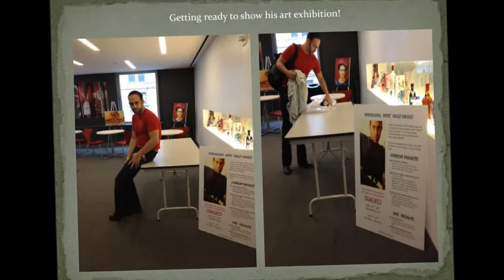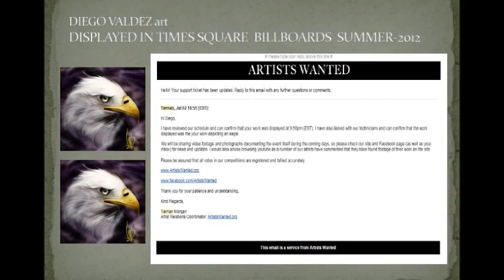Hollywood Tweet Highlights Diego Valdez 2014 Update!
Diego Valdez is making it HAPPEN! We've believed in Diego right from the beginning and now WATCH and see how Diego is soaring to the TOP! Look here to see ALL the links on Diego Valdez

Music video dedicated to Diego's artwork; from Singer Fridelina she is an upcoming artist in Sweden
Imageworks and Rhythm & Hues Studios, Tigar Hare offers complete visual effects and 3D animation services
Diego's inclusion into Global Anti-Bully Campaign March 2013 NY,NY with celebrity artists like LeAnn Rimes ,Carmen Electra, Adam Lambert Etc
Diego is also a Former fashion model - (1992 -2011) & Actor theater and TV soap opera (Acting Reel - link)